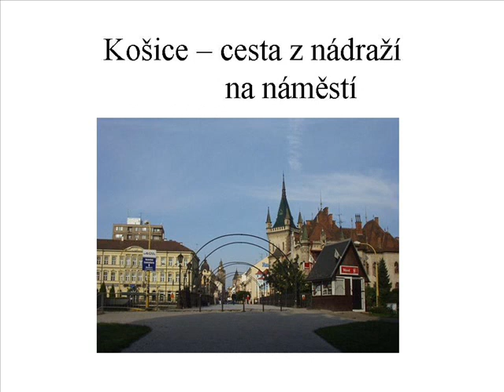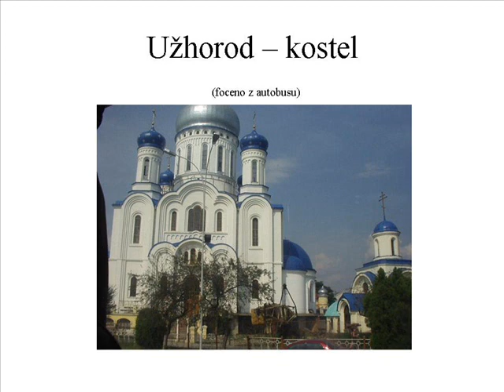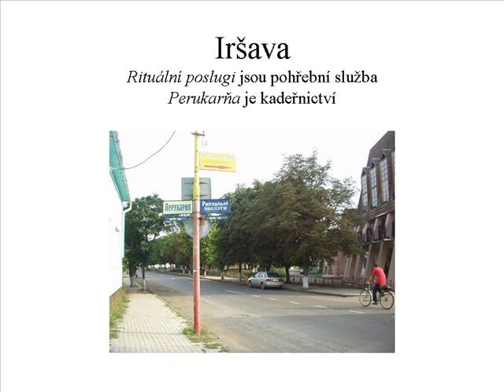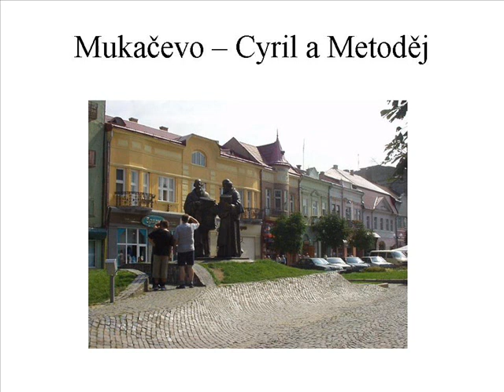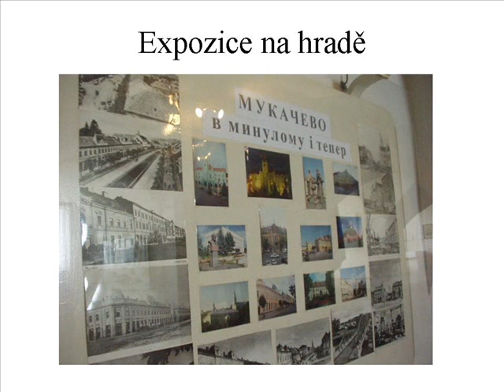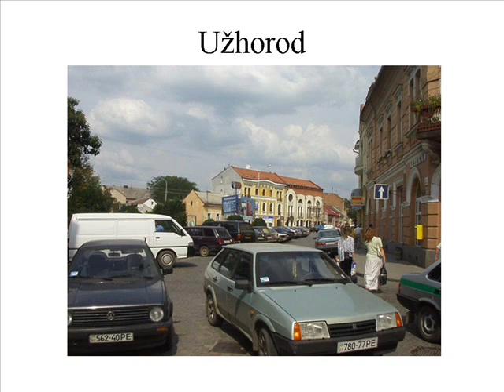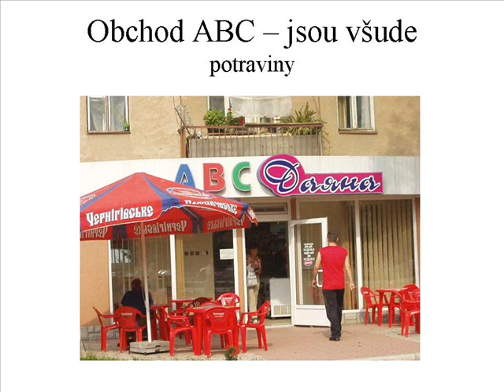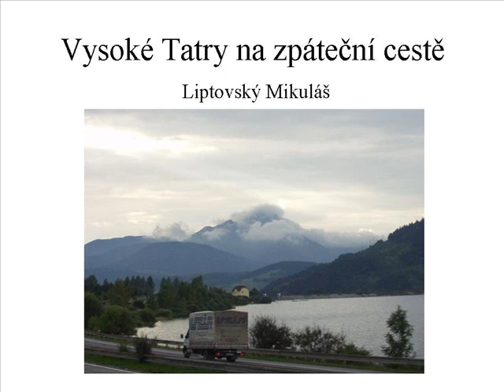Ukrajina 2005 dovolená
Ukraine, Ucraina, Rusia Subcarpática, Украина, Užgorod, Mukačevo, Iršava, Olchovka, Ужгород, Мукачево, Иршава, Košice, Vysoké Tatry, Malá Roztoka, Мала Розтока